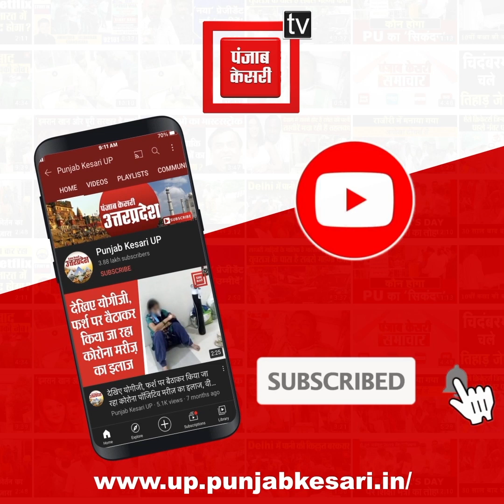टॉफी देने के बहाने मासूम बच्ची से किया रेप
फतेहपुर जिले के हथगाम थाना क्षेत्र में मासूम बच्ची के साथ दरिंदगी का सनसनीखेज मामला सामने आया है… गांव के मासूम मोहम्मद नाम के युवक ने मासूम बच्ची को टॉफी दिलाने के बहाने अपने साथ घर ले गया और उसके साथ रेप की घटना को अंजाम दे डाला...बच्ची की चीख पुकार सुनकर ग्रामीण मौके पर पहुँच गए जिसे देख युवक मासूम बच्ची को छोड़कर मौके से फरार हो गया...